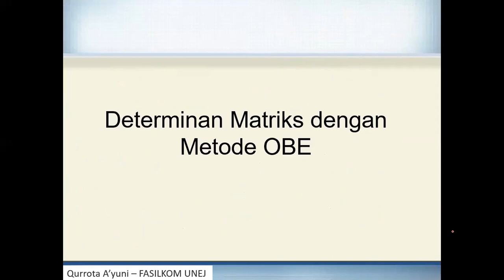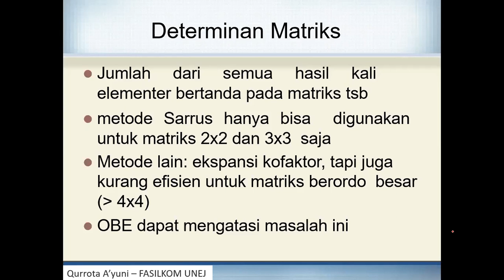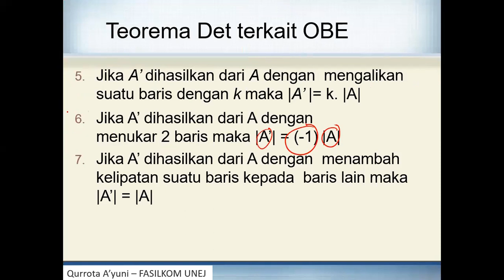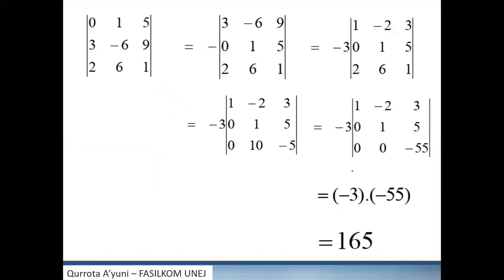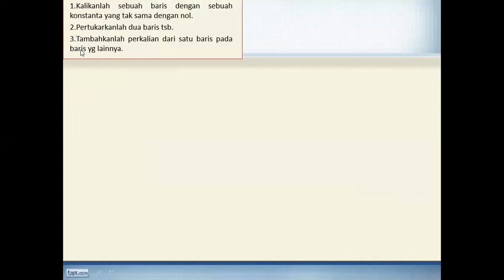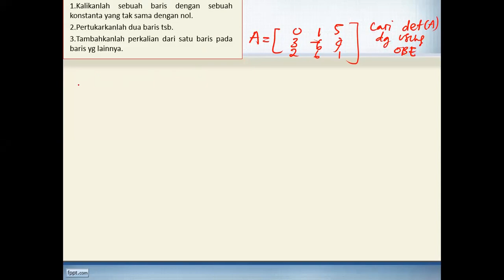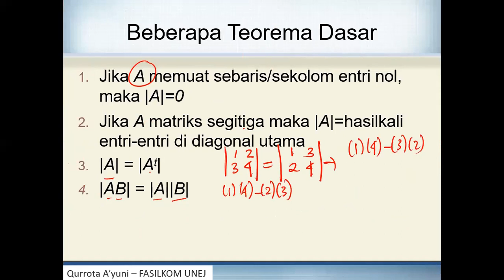Menentukan Determinan Matriks dengan Menggunakan Operasi Baris elementer (OBE)